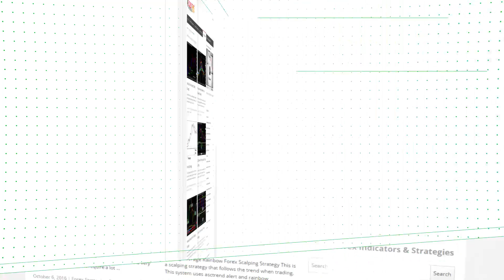Louw Coetzer – indicator for MetaTrader 4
-About-

Forex Strategies
Forex Indicators
Forex Systems